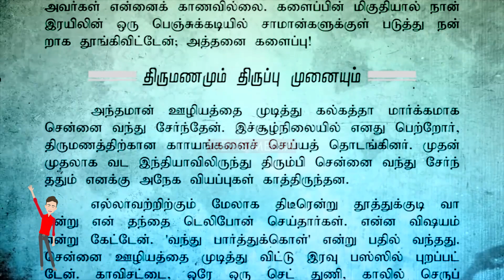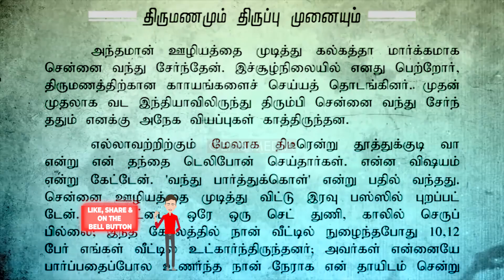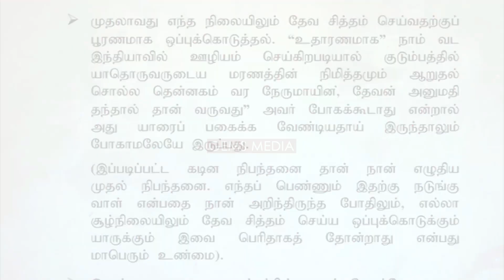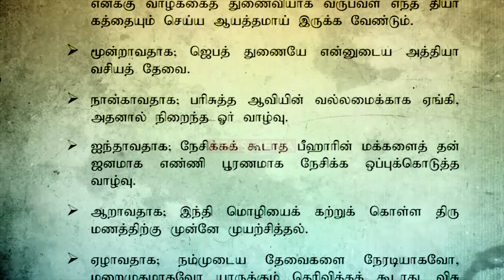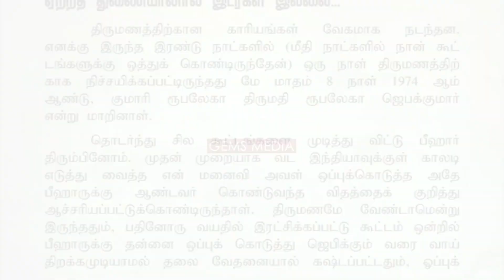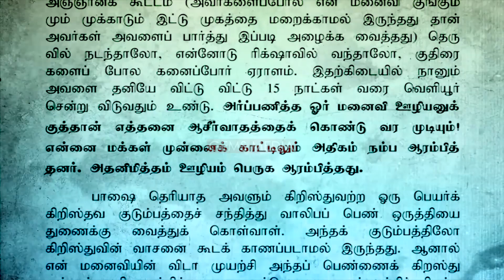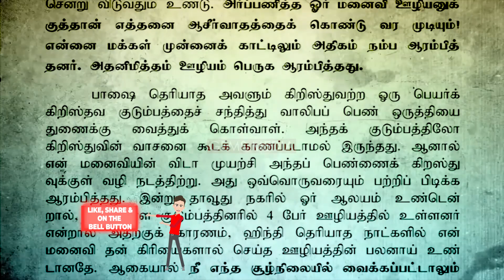நீ இல்லாவிடில்... | Tamil Audio Book Series | Episode 10 | Augustine Jebakumar | GEMS BIHAR